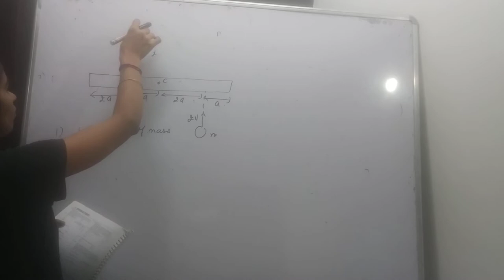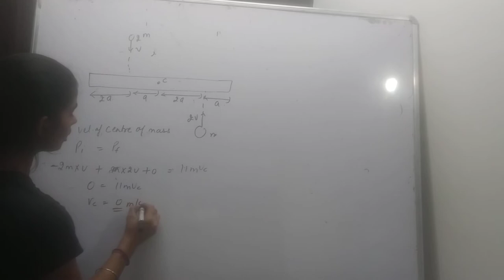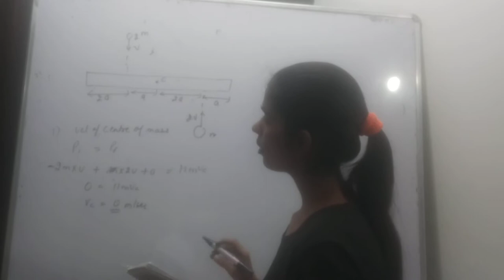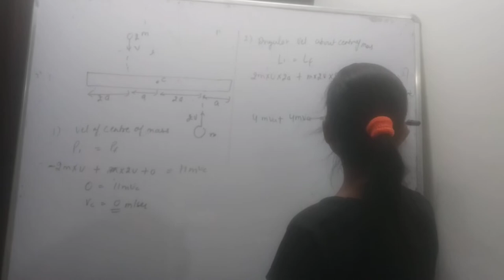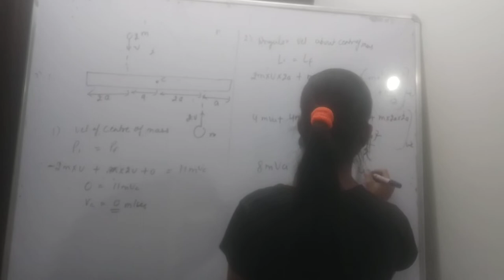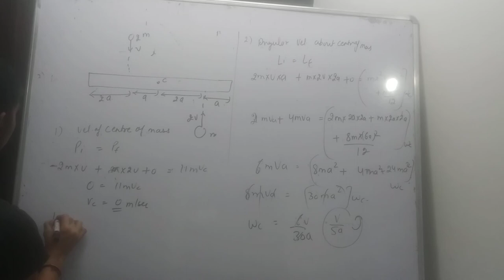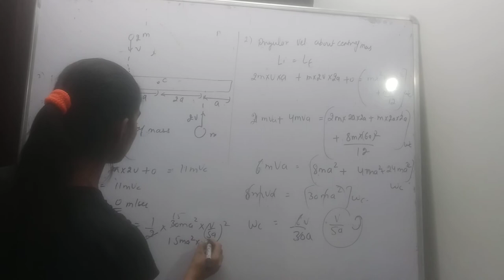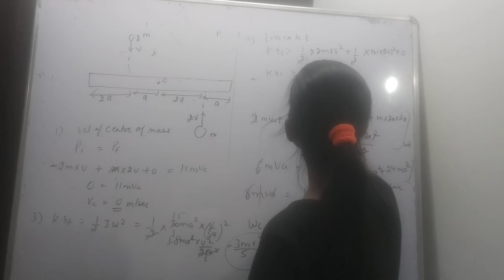ta uniform bar of length 6a and mass 8m lies on a smooth horizontal table